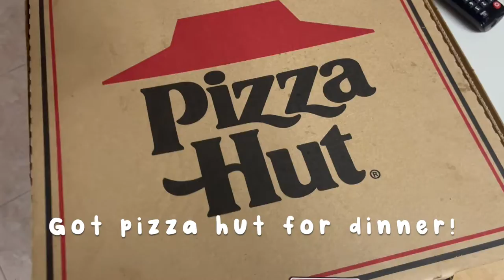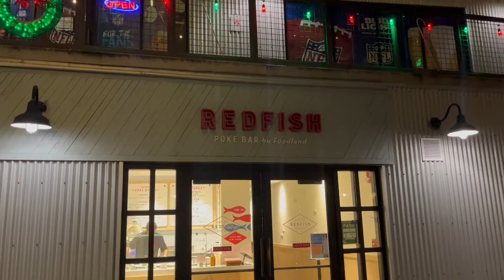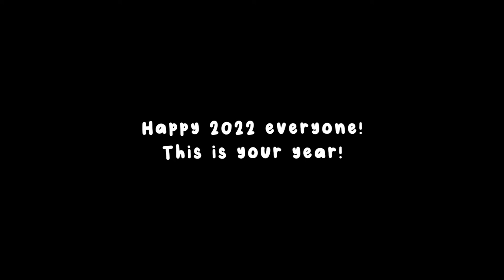December 2021 Vlog | Catamaran and Birthday Celebrations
Hi everyone! Here is my last vlog for 2021. December was a fun month! I got to go on a Catamaran for the first time and I saw some dolphins. Also, I was able to celebrate my birthday with my family and friends. I hope you enjoy watching it!

Real Love - Mỹ Anh ft. Khắc Hưng